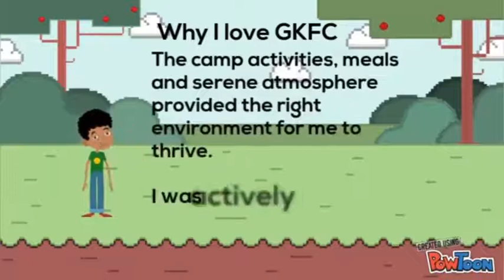Greensprings Kanu Football Camp 2018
Children between the ages of 5 and 17 years learn football skills from the Dutch Football Association and English Premier League coaches, with the support of Lagos State Football Association